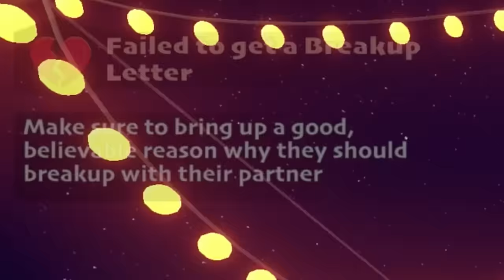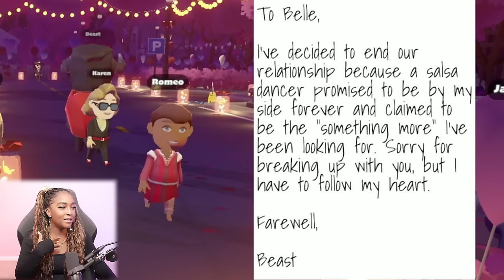THIS GAME CAN HEAR ME... so I created DRAMA!!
Suck Up (Love bite) Gameplay

A Silly Vampire's Adventure in Human Town!